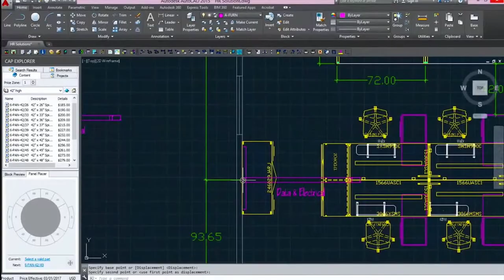EXPLAINER/AD VIDEO FOR OFFICE EMPIRE with selected model or spokesperson